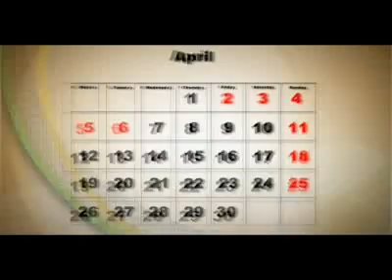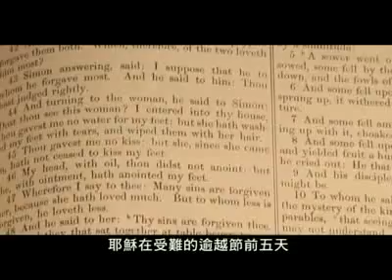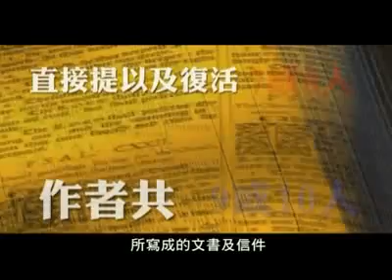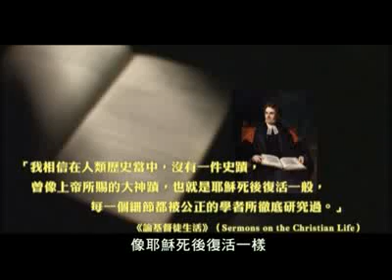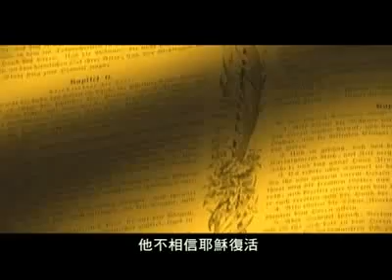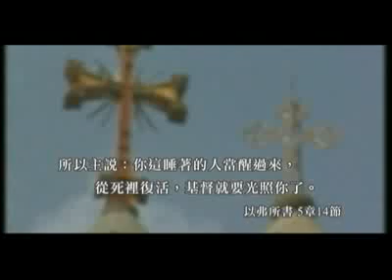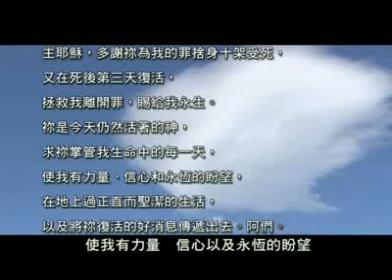認識復活節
剪輯自: 藉著復活點醒你